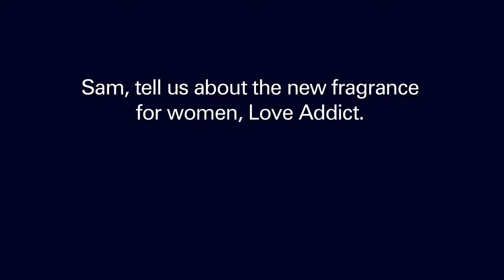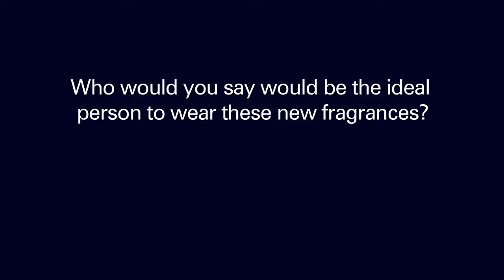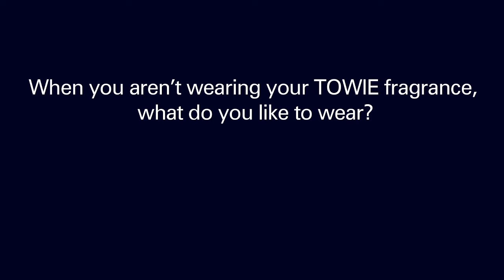Sam and Arg from TOWIE talk to The Fragrance Shop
Sam Faiers and James 'Arg' Argent have a chat with The Fragrance Shop about the latest fragrances from TOWIE - Love Addict and VIP Platinum. Both fragrances along with the original Be Reem and Dazzle TOWIE fragrances are available now from The Fragrance Shop.